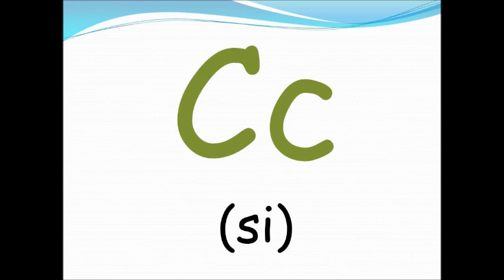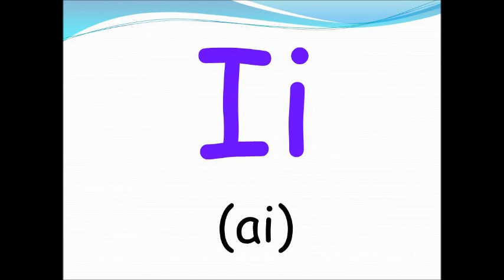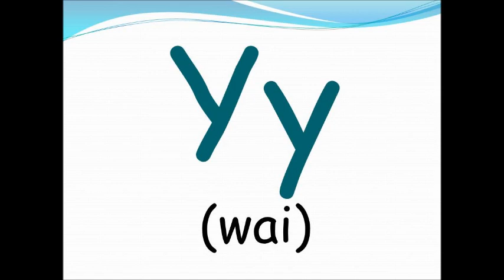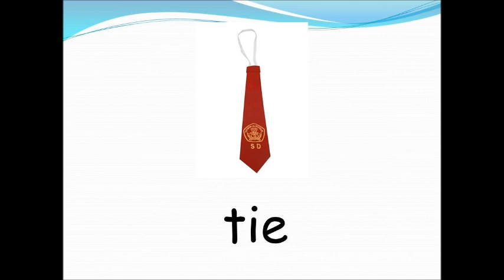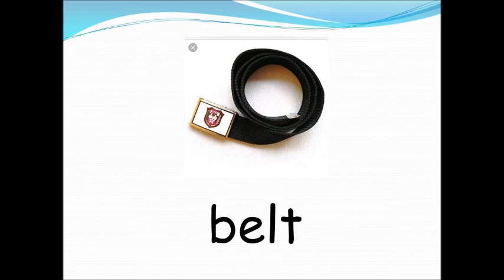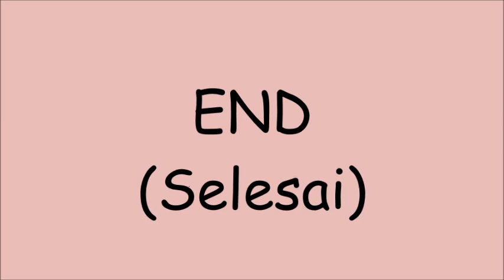1st Grade | Theme 2 | Meeting 1: Alphabet